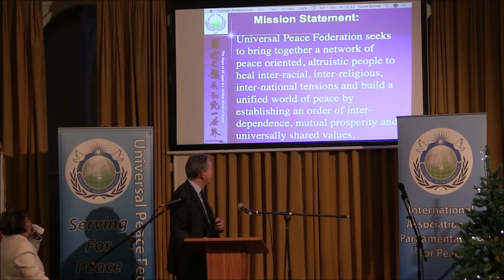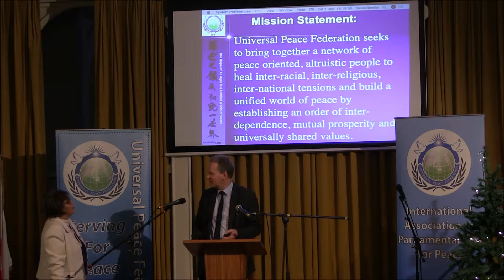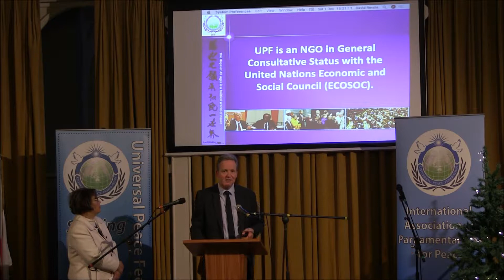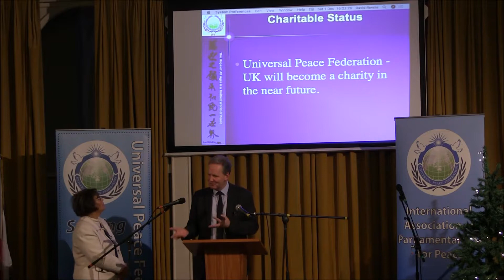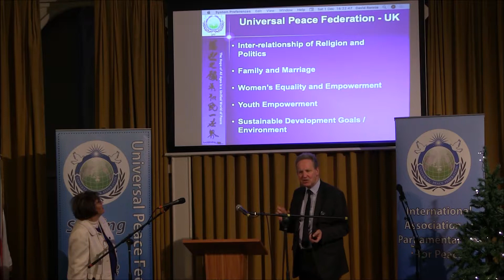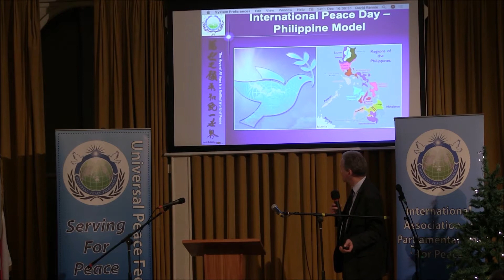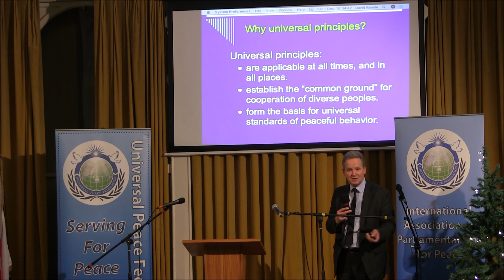Review of UK - UPF Activities 2018